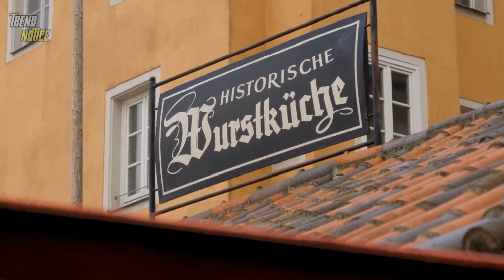Cityscapes of Germany - Exploring the Top 10 Cities You Can't Miss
Get ready to explore the captivating charm of Germany as we guide you through the best cities to visit in this rich and diverse country! From the medieval streets to the modern metropolises, Germany offers a tapestry of history, culture, and innovation that will leave you mesmerized.

From the romantic allure of Heidelberg to the bustling energy of Berlin, each city has its own unique character and attractions waiting to be discovered.

Join us as we showcase the best cities to visit in Germany, highlighting their iconic landmarks, vibrant neighborhoods, and must-visit attractions. From the fairy-tale castles of Bavaria to the cosmopolitan vibes of Frankfurt, this video is your ultimate guide to planning an unforgettable journey through Germany.

Let the allure of this incredible country and the rich experiences it offers inspire your next travel itinerary. Get ready to embark on a journey of discovery, culture, and unforgettable memories in the heart of Germany.

Make your next destination the most memorable trip of your life. Trend Notice highlights the best places to visit, and provides information about what to do when you get there. We bring you in-depth videos about travel destinations that will have you itching to book your flight. Don't miss our travel guide, trip planners, and luxury travel reviews.